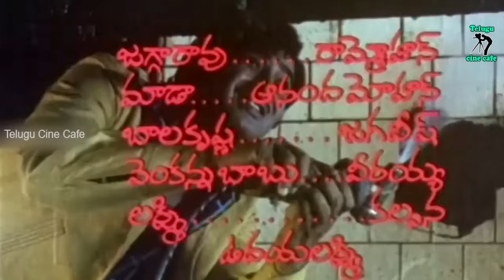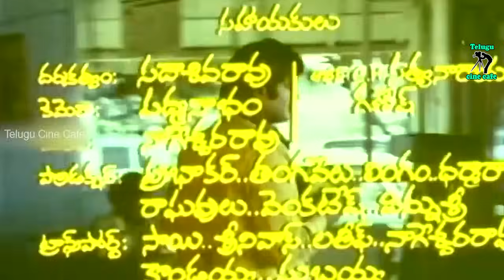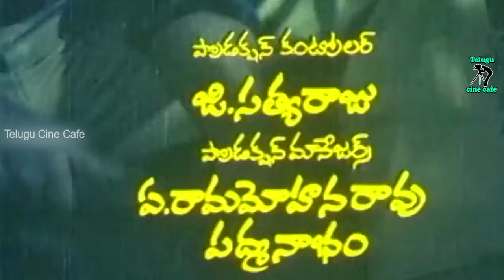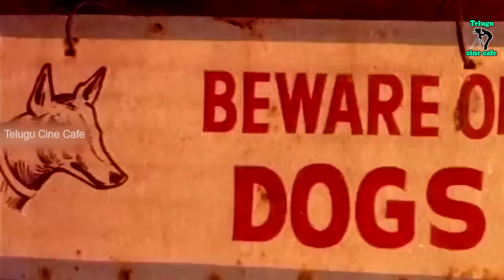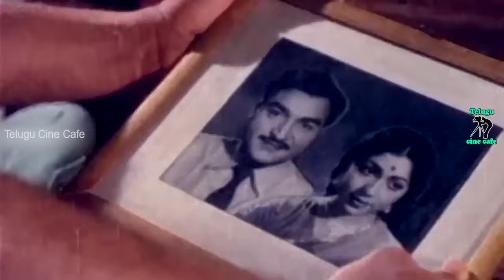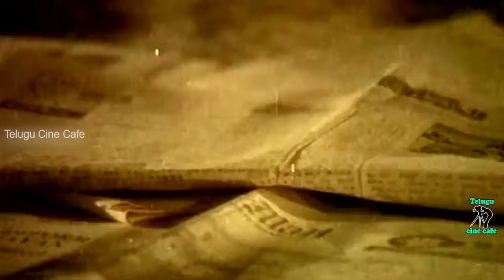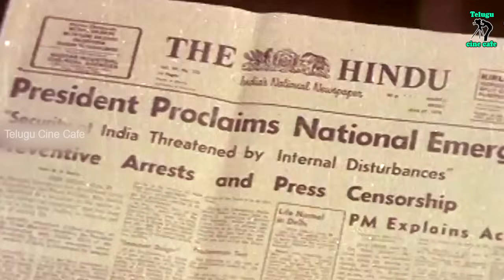RAMA RAJYAMLO RAKTHA PASAM | TELUGU FULL MOVIE | KRISHNA | VIJAYA NIRMALA | LATHA | TELUGU CINE CAFE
Watch And Enjoy Rama Rajyamlo Raktha Pasam Telugu Full Movie On Telugu Cine Cafe

Starring : Krishna Ghattamaneni , Vijaya Nirmala , Latha , Gummadi , Rao Gopal Varma , Allu Ramalingaiah , Prabhakar Reddy , Padmanabham ,  Jaggaiah , Sowcar Janaki , And More.

Screenplay  : G. Hanumantha Rao

Story & Director : P. Sambasiva Rao

Music Director : KV Mahadevan

Producer :  G Adiseshagiri Rao